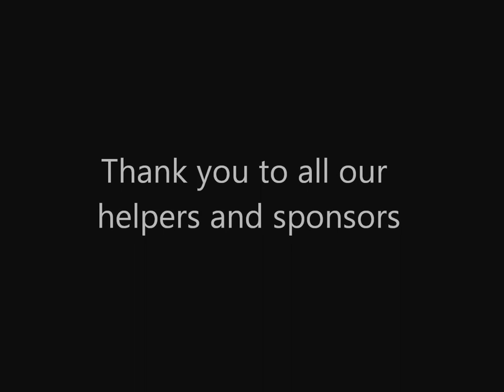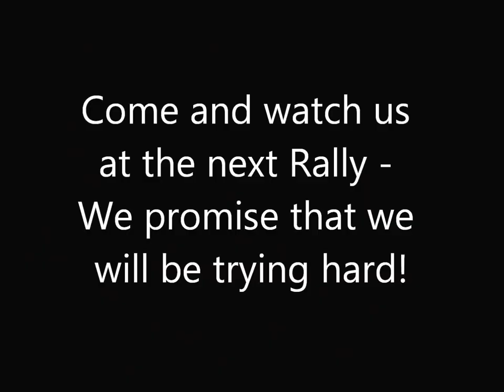Butlins Somerset Stages 2013 - Subaru Impreza Wagon - Gary Bollands & Russell Joseph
Butlins Somerset Stages. 20th April 2013. Car 57 (Subaru Impreza Wagon) Driven by Gary Bollands. Co-Driver Russell Joseph. Our first event together for many years! An eventful outing - The aluminium strut top mounts were beginning to burst through due to the pressure of the bumps & jumps. We put 2 holes in the sump guard on the rough stages and then we came to a premature halt just after the start of Stage 8 when we broke the gearbox :( Some in-car footage of the first stage but then a few short clips and photo montage. Hope you like watching as much as we enjoyed competing. Give us a wave on the next event if you see us. (Watch out for the Estate Car!!)